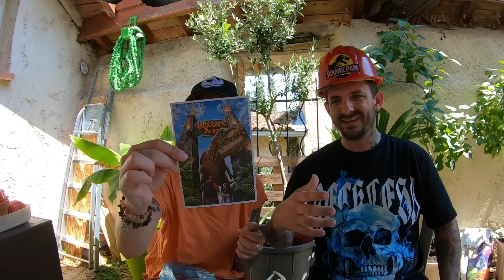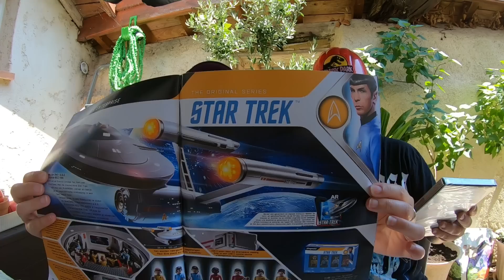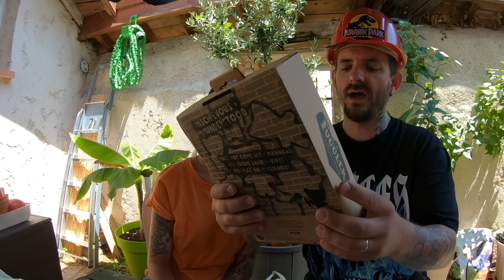ON OUVRE UN ÉNORME COLIS D'UN ABONNÉ POUR NOS ANNIVERSAIRES